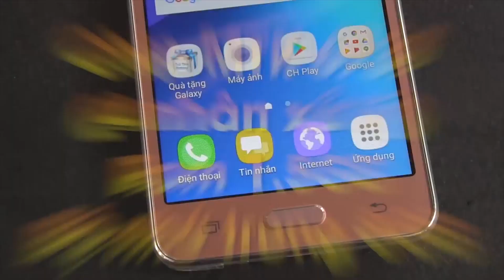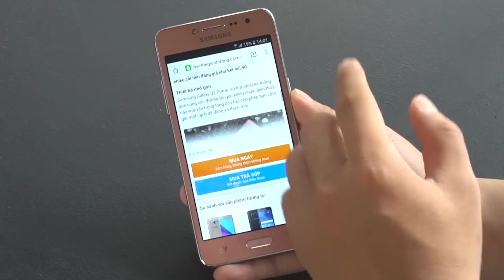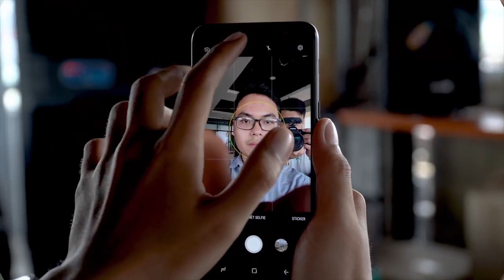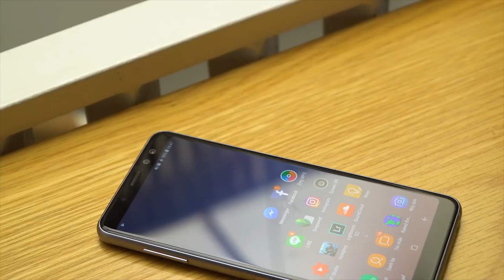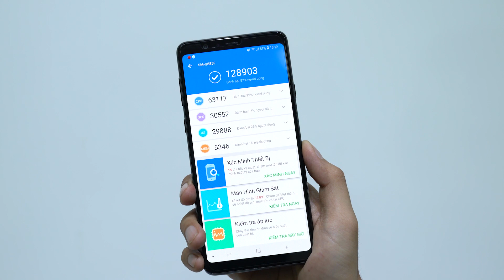Bạn có biết: Bao nhiêu tiền cũng có thể mua được smartphone của Samsung?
Samsung là một trong những hãng smartphone được nhiều người dùng biết tới vì bên cạnh các mẫu máy cao cấp như Galaxy Note 8 hay S9, họ gần như phủ khắp mọi phân khúc. Đặc biệt là phân khúc trung cấp và cận cao cấp thì smartphone Samsung có mặt rất nhiều tại đây.

Chính vì vậy bây giờ hãy cùng mình điểm ra những chiếc điện thoại ấn tượng nhất của Samsung trong từng mức giá để các bạn có thể dễ dàng chọn mua nhé.

Tham khảo các máy Samsung được nhắc tới trong video clip